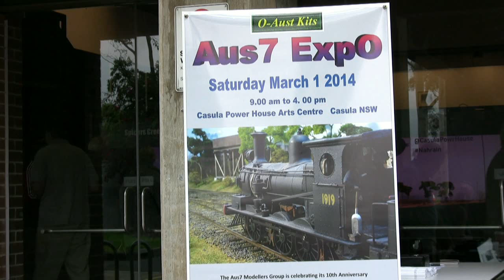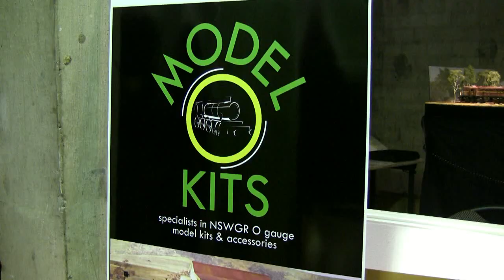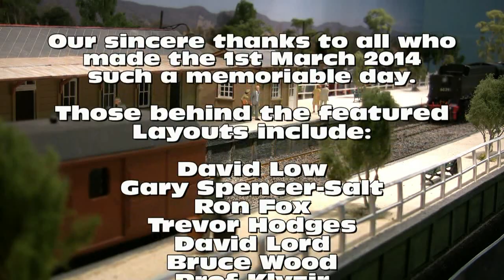O Aust Kits Aus7 ExpO HD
Aus7 ExpO O scale Model Railway Exhibition at the Casula Power House Art Centre March 1 2014